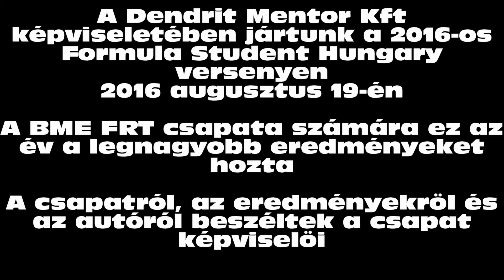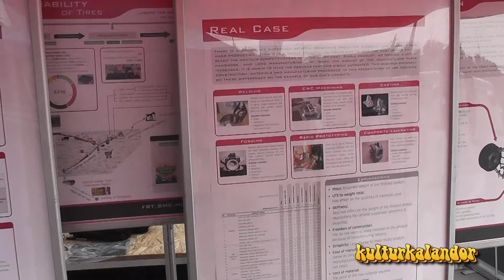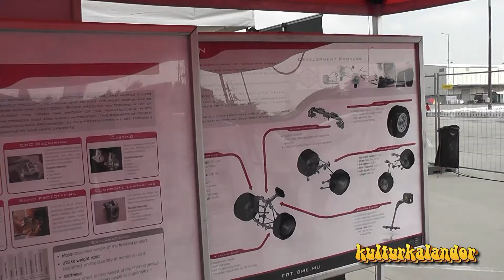FSH 2016 BME FRT riport 160819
A BME FRT csapatáról, az elért eredményekről és az autóról lehet hallani érdekességeket az idei FSH verseny helyszínén készített riportban